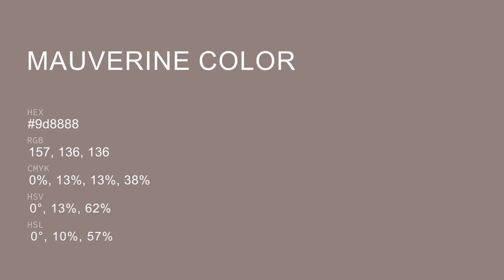Mauverine color 9d8888 hex color - Brown color - Cool color 9d8888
What color is Mauverine ? 9d8888 hex color - Brown color - Cool color 9d8888

Hex 9d8888 Color Code is also known as Mauverine color.